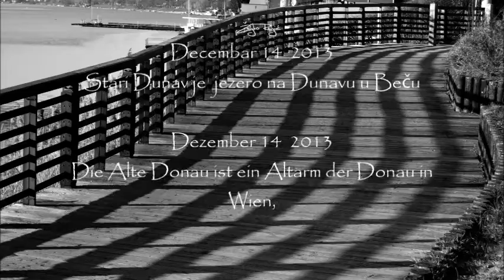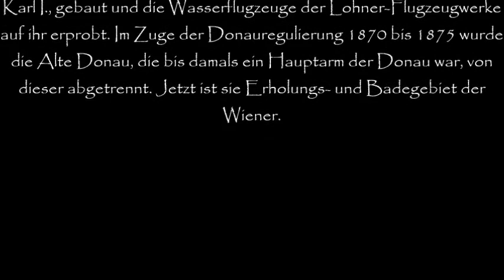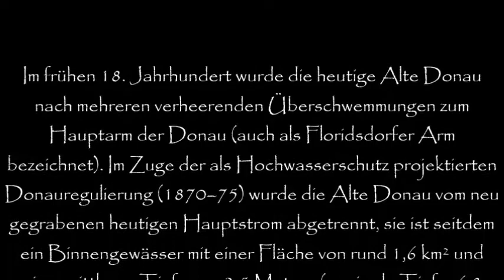Zeljko Reljic Photography - Alte Donau Fotos 2013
Zeljko Reljic - Alte Donau Dezember 14, 2013
Fotos / Photography / Fotografije
studio_art 72 Vienna